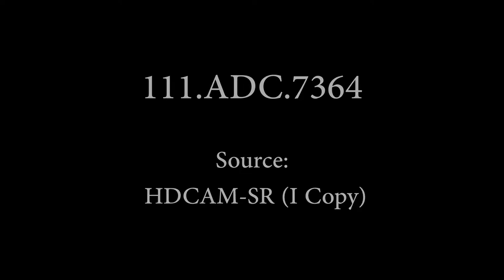Radio Relay Station in Taejonand and Kumi, Korea (1948)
111-ADC-7364
Department of Defense. Department of the Army. Office of the Chief Signal Officer. 11/1/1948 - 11/30/1948